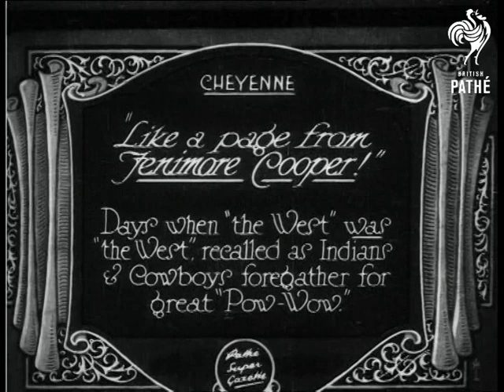Like A Page From Fenimore Cooper ! (1929)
Cheyenne, United States of America.

Full titles read: "LIKE A PAGE FROM FENIMORE COOPER ! - Days when "the West was "the West", recalled as Indians & Cowboys foregather for great "Pow Wow"."

L/S's of Cowboys on horseback walking in procession in large arena, they a`re followed by Red Indians. M/S of several Indians standing in circle beating large drum. L/S and M/S of Indians performing dance.

Note: There are other records which contain the same title but contain different footage.
 FILM ID:776.1